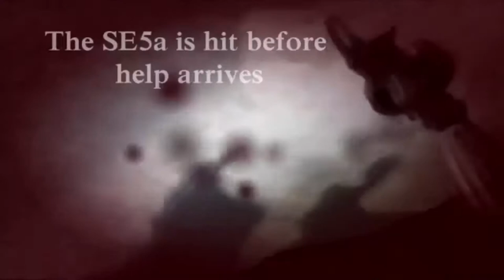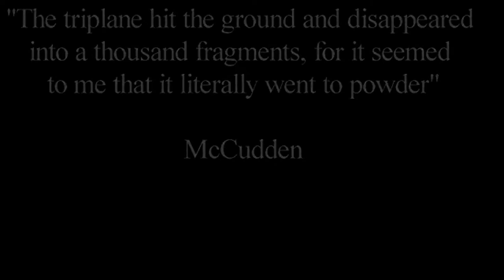R.I.P WERNER VOSS (NCS FEARLESS)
Again, all credit goes to the legend sirgisbod for making these epic videos. he seems to be a dead channel, but make sure to subscribe to him because he made these videos. I love all of u!